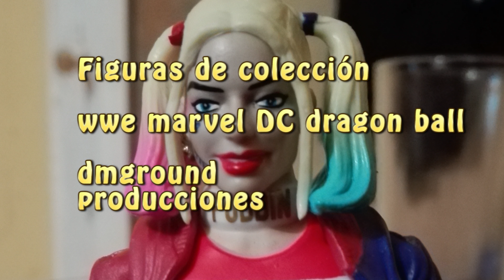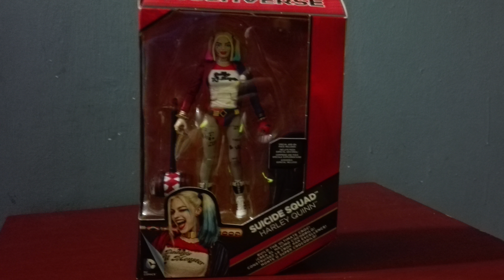mis figuras de coleccion (solo fotos) wwe marvel DC etc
all figura of action